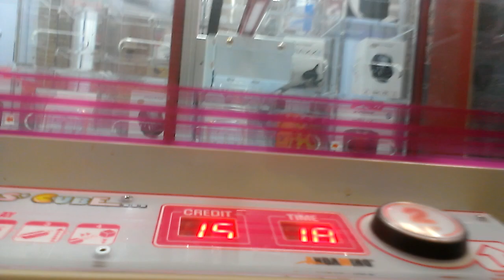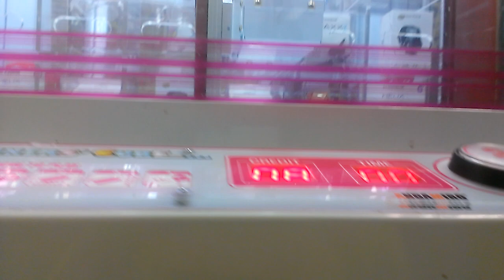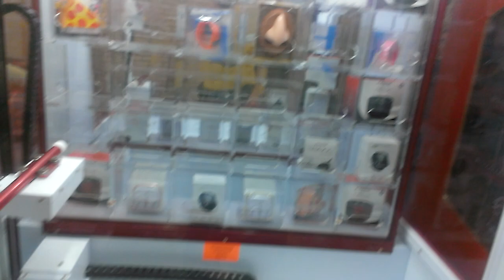CAPTAIN NAMCO VS WINNERS CUBE EPISODE 1 5 MINUTE TRIAL RUN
TODAY A NEW REDEMPTION GAME WILL MAKE ITS APPEARENC IN MY FIRST EPISODE CAPTAIN NAMCO VS WINNERS CUBE THIS IS A TRIAL RUN TO START MY SERIES WITH THIS REDEMPTION GAME THIS WAS BROUGHT IN YESTERDAY TO MY LOCAL MALL in place of the SEGA KEY MASTER NOW THERE IS A KEY MASTER AT MY LOCAL WALMART THAT NAMCO BROUGHT INN PLACE OF DROP THE HOOK